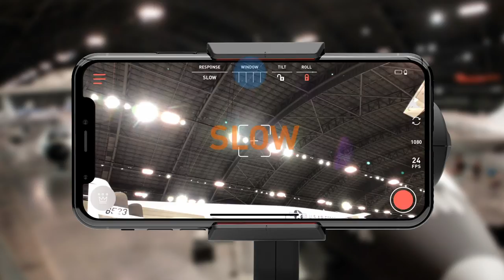Movi Tips and Tricks : Majestic Freeze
Did you know you can change the trigger function on the Movi? One option is "Freeze", which locks the heading of the camera ignoring your pan, tilt and roll movements. This allows for a consistent camera move and can help you attain shots that were once out of reach.